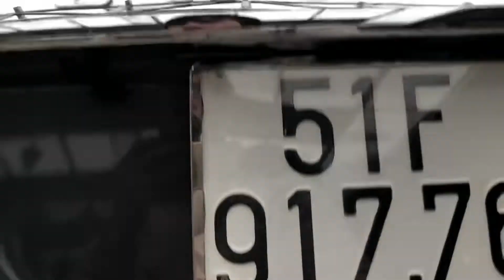Toyota Fortuner 2017 máy xăng 1 cầu. Biển SG odo 1.9v km. Lốp sơ cua chưa hạ. Giá vừa túi 0977500055